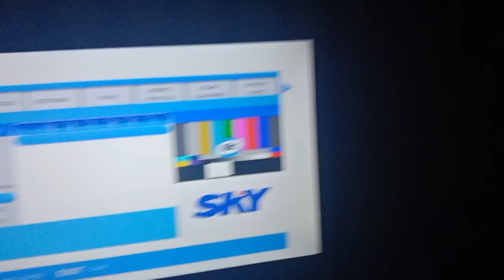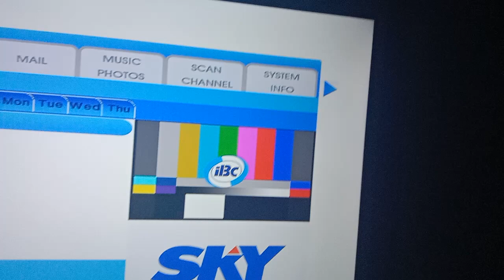IBC 13 Testcard with music September 22 2023